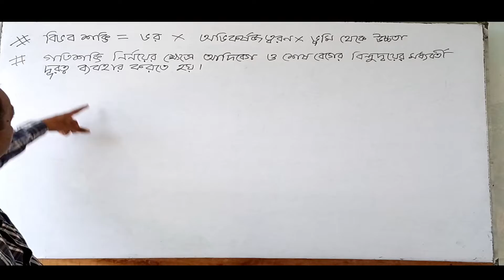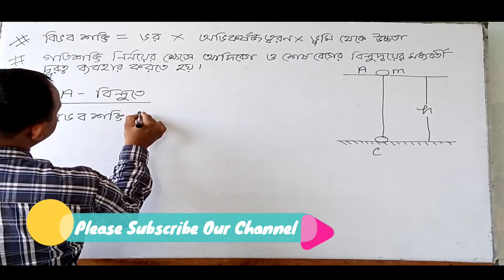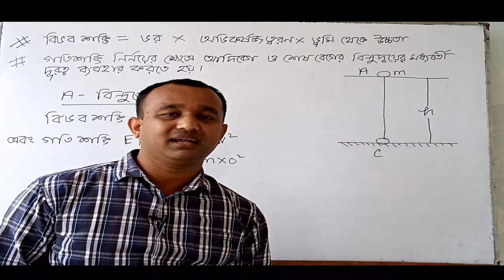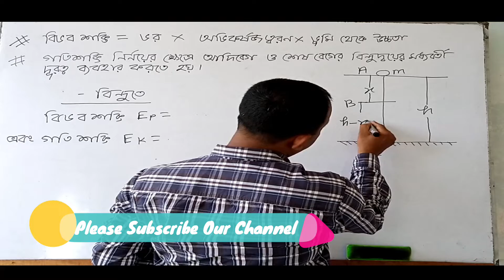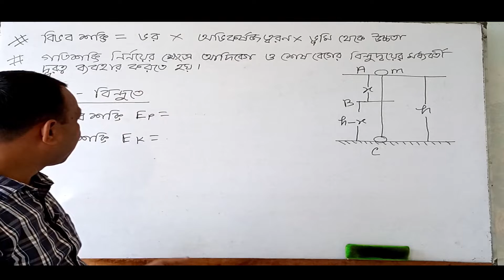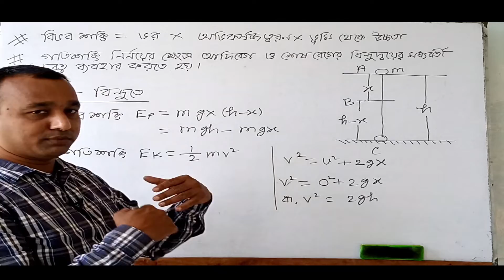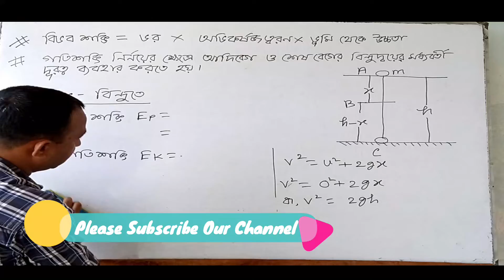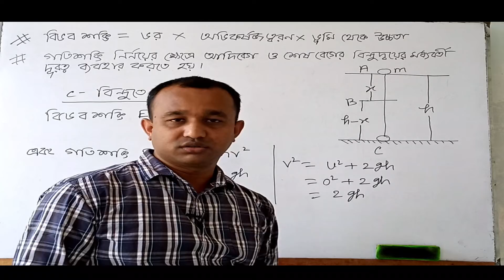৯ম শ্রেনী, পদার্থ বিজ্ঞান, অধ্যায়-৪। Shahid Academic School, Birpushia, Tangail